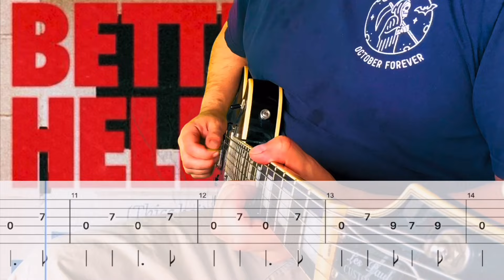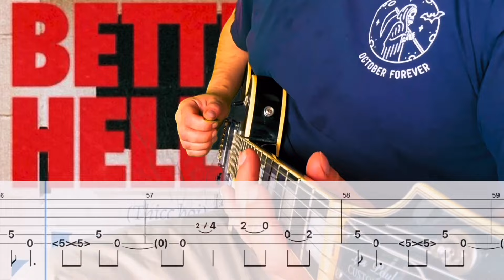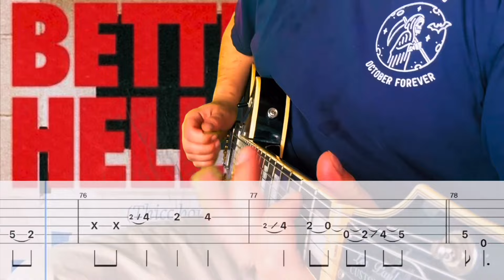Bilmuri- BETTER HELL (Thicc boi) Cover (Guitar Tabs On Screen)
•Will Lucas
•Keanu
•Lucas Ellingson
•Fernando V
•Dillon
•Brian Chang
•Aspeedomodel
•Caplice
•Killaquito
•Zach Snyder
•Ignacio
•Underscore
•Nicolaj Vinholt
•Adriano Besser
•Obi-Nan Kenobi
•晴男
•Hyper Kamiokande
•Ethan Tran
•Alex Lewis
•Kevin Purcell
•Kvik 2007

Gear-

Interface: Scarlet 2i2

DAW: GarageBand

Amp Sim/Plug Ins: Neural DSP

Video Editor: IMovie & Prequel App

Band: Bilmuri
Song: BETTER HELL (Thicc boi)
Album: EMPTY HANDED